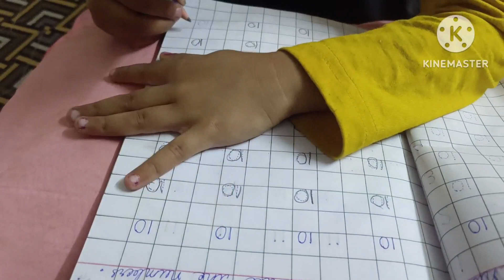Big boss me hui boxing aur meri kamar toot gayi || RKB